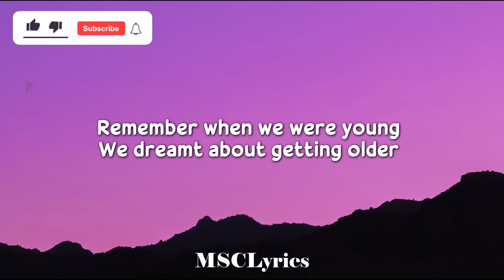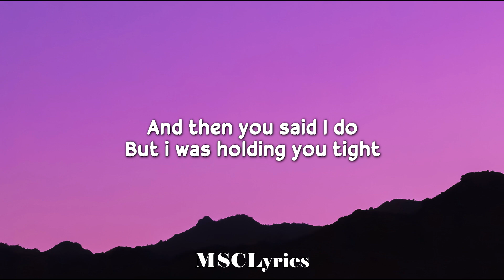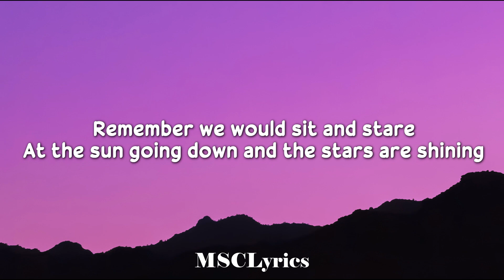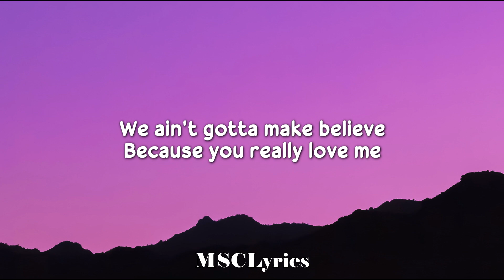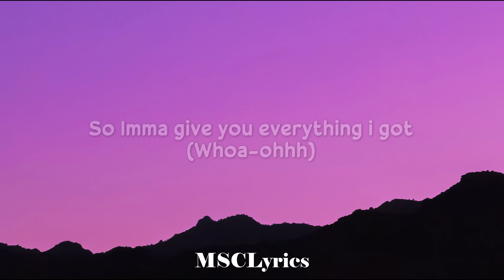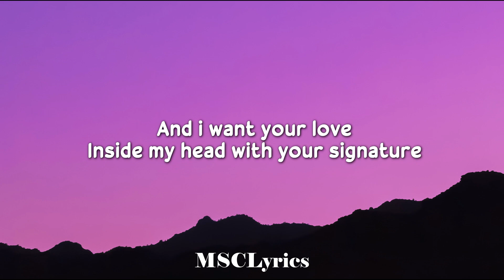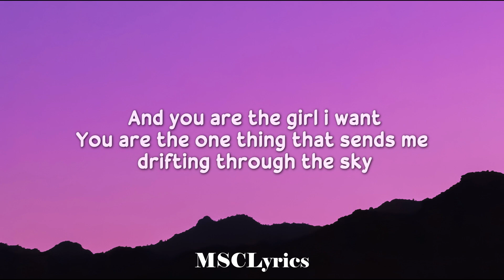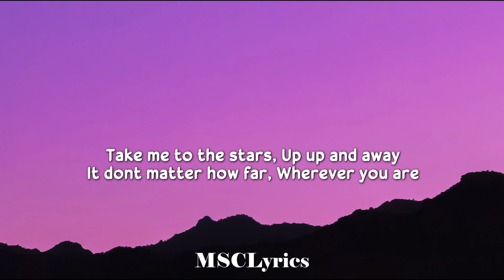Chris Brown - Girl I Want ft. Justin Bieber (Lyrics)🎵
💖 Please help me to get more subscribers! Thank you so much!💖